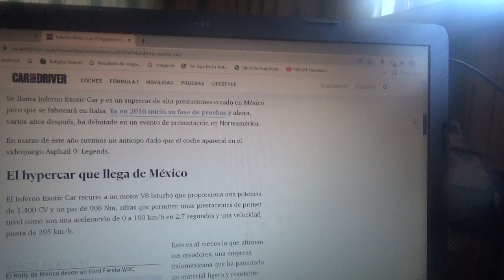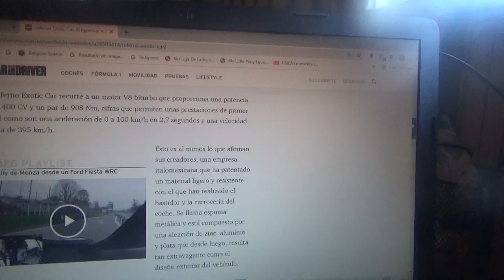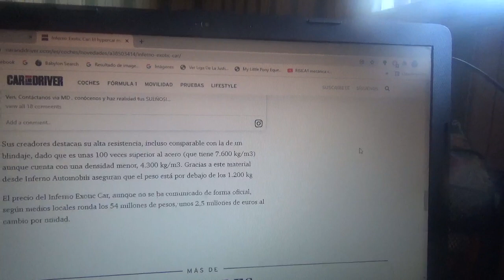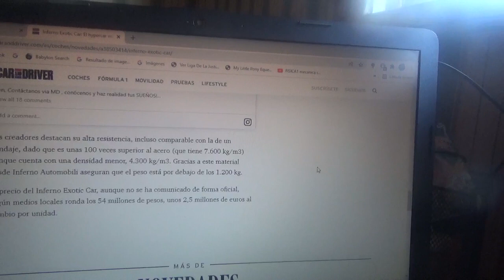Inferno Exotic Car información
En este vídeo les menciono como este coche hypercar exclusivo que fue creado en Guadalajara México pero será producido en Italia